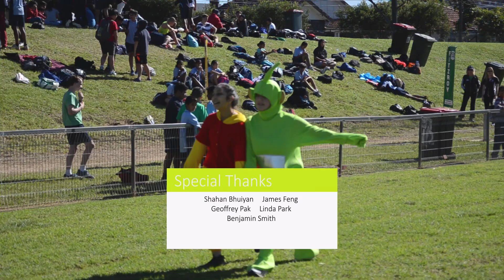Parramatta High School - Athletics Carnival 2015 Highlights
Reuploading this from my other YouTube channel.

So this is it. Our last carnival! Hope you all enjoy it and remember the great times we've had together!

Just sit back, relax, and enjoy the show :)

Credits:
Camera - Shahan Bhuiyan, James Feng, Geoffrey Pak, Linda Park, Benjamin Smith
Editing - James Feng

Like the video if you liked it. Dislike if you disliked it.

Filming Gear:
Nikon D7000

(08/05/2015)